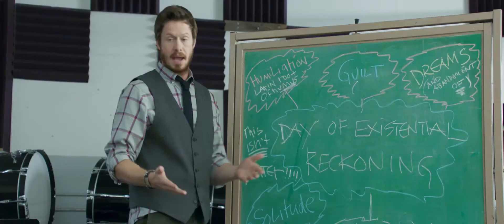Происшествие монументального масштаба - Трейлер | Русский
Русский трейлер фильма: Происшествие монументального масштаба

• Актеры: Дженнифер Гарнер, Эллисон Дженни, Кэти Холмс, Андерс Холм, Джон Чо, Сторм Рейд, Брэдли Уитфорд, Марла Соколофф, Кумэйл Нанджиани, Коммон.

• Оригинальное название: A Happening of Monumental Proportions
• Страна: США
• Режиссер: Джуди Грир
• Сценарий: Гари Ланди
• Продюсер: Дэвид Гарднер, Стефани Мойрер, Эндрю Миано.
• Оператор: Элисон Келли
• Композитор: Алек Пуро
• Художник: Майкл Фицджералд, Эйдан Фиорито, Молли Грандмэн.
• Монтаж: Сюзанн Спенглер